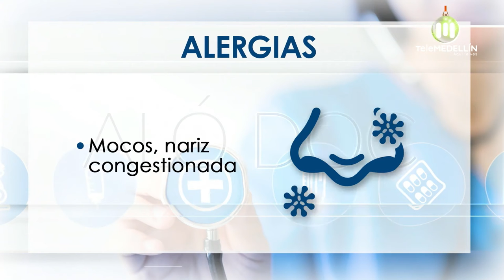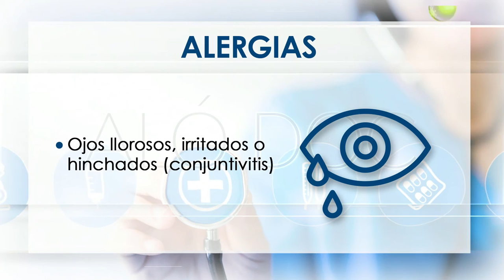La alergias [Aló, doc] Telemedellín